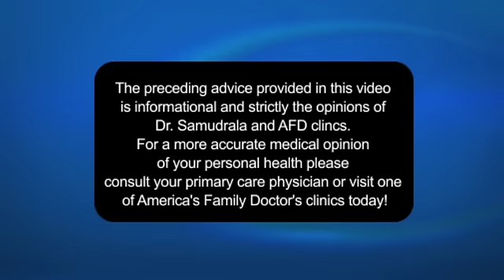What age does menopause start?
AFD-TV's Host, Brianne, and Medical Director Ashley discuss how Hormone Replacement Therapy can help menopausal women. If you are having hot flashes or feel tired all the time it's time to get evaluated!